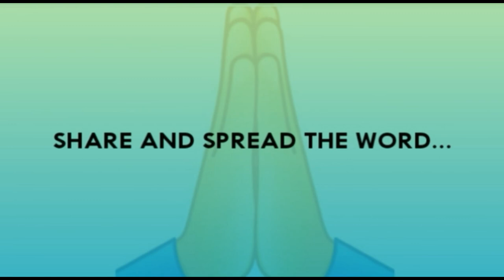The Sun and The Cave Story || Walk into my shoes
amaterasu and the cave
sun god
amaterasu ōmikami
amaterasu goddess
amaterasu meaning
amaterasu and tsukuyomi
samurai story
japan stories